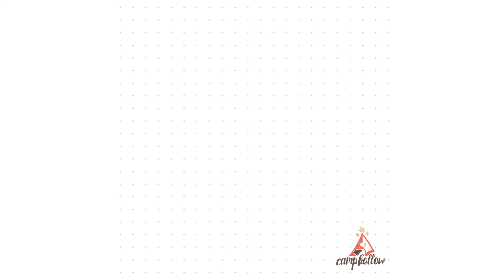How to Draw the Camphollow Midas Bee ⛺️ Collect your own Midas Bee Necklace at Camphollow.com